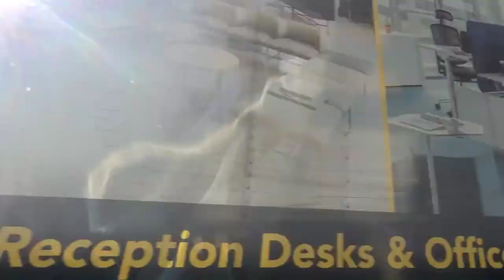Hudson Yards tour , The Vessel New York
Please Subscribe to watch Adventure,My name is Courtesy Chakma.I love to travel& cook.My channel includes Food recipe,travel& adventure.If you enjoy my work and wish to contribute to the growth of this channel.